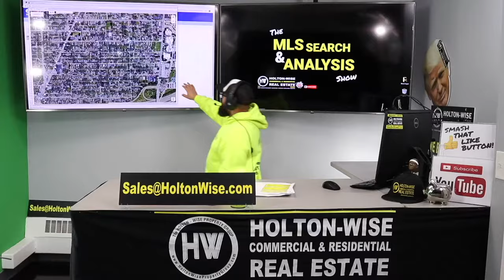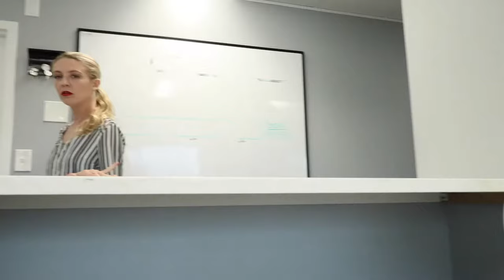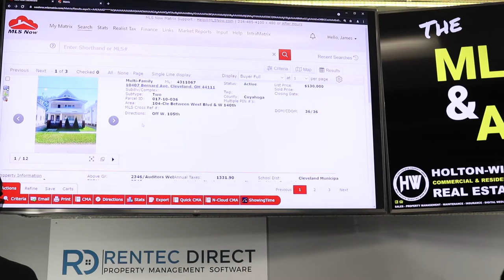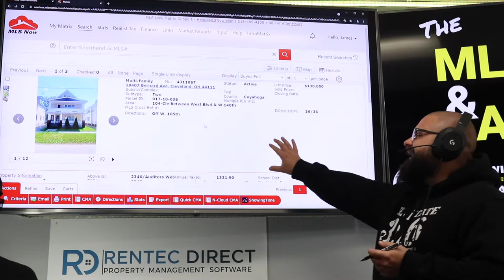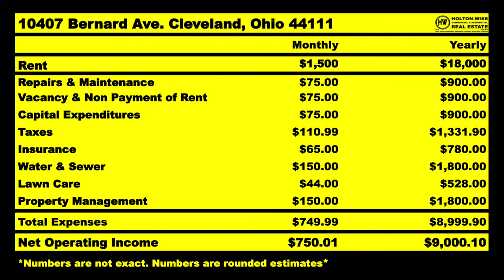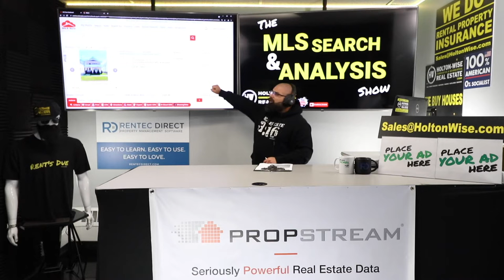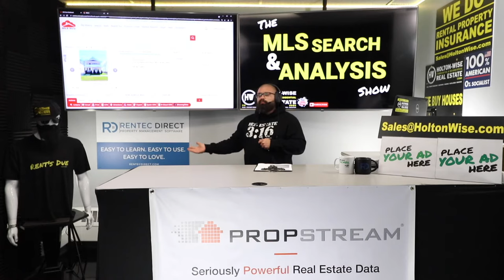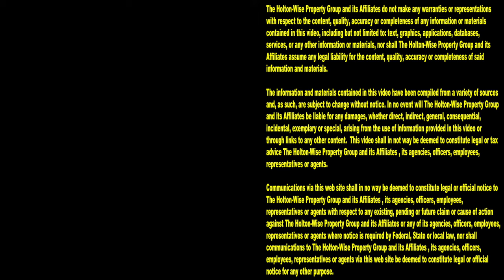How to Save Money when Investing Out of State | MLS Search & Analysis 1,083 - 10407 Bernard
If you are just getting started in real estate investing but you live in a real estate market with a high cost of living you are probably running into problems finding properties in your budget that cash flow. Perhaps you are thinking about long distance real estate investing instead of investing in more expensive properties in your hometown. Out of state real estate investing is very popular with new real estate investors in your situation. The thing is, new real estate investors who are looking at long distance rental property have historically had few options when it comes to buying property out of state in a new market. Sure the new market you are looking at looks great from a cash flow perspective but how does an out of state landlord capitalize on these low housing prices? Until now, the majority out of town landlords have been stuck investing in turnkey rental properties. The problem with buying turnkey rental properties for cash flow is that it's very hard for a turnkey buyer to negotiate a lower price with the turnkey provider. It's very tough to buy with equity when investing in turnkey real estate. It's almost impossible to beat the turnkey company in the turnkey price negotiations. So the question is how can you save money when investing in real estate out of state? How can you negotiate the best price when buying turnkey properties? How can you get the best price for an out of state rental property? If all of these concerns resonate with you, you're in the right place. In the 1,083rd episode of The MLS Search & Analysis Show James Wise is working with an out of state rental property buyer to teach him how to save money when investing in real estate out of state. Instead of acting as a traditional turnkey provider James Wise is teaching his investors how to save money when investing in turnkeys. James Wise is teaching his out of state investors how to save money when investing out of state by turning regular properties into turnkey real estate investments with HoltonWise's full set of turnkey investment services including turnkey property management, turnkey maintenance, turnkey eviction services, turnkey insurance services and much more. If you want to learn how to budget your money when investing in real estate, turnkey or not, then HoltonWiseTV is for you. HoltonWiseTV is here to teach you how to get the best price when investing out of state.

📺 HELPFUL RESOURCES
Holton-Wise FAQ